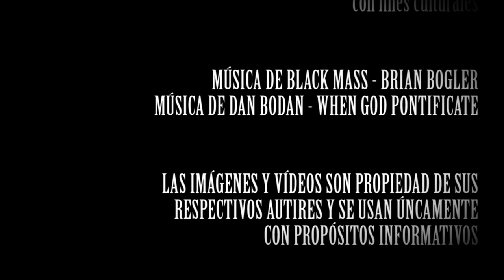¡HORROR... EL HORROR...! PRESENTA LA CRÍTICA DE MORBIUS - Review - SIN SPOILERS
¡Horror... el horror...! presenta la crítica de Morbius, dirigida por Daniel Espinosa y protagonizada por Jared Leto como el Vampiro Vivente, Matt Reeves, Adria Arjona, Tyrese Gibson y Jared Harris. Morbius es la adaptación a la gran pantalla del personaje de Marvel que llega tras un par de años de retrasos debido sobre todo a la pandemia. Un éxito de taquilla tibio y una recepción por parte de crítica y público muy tibia.